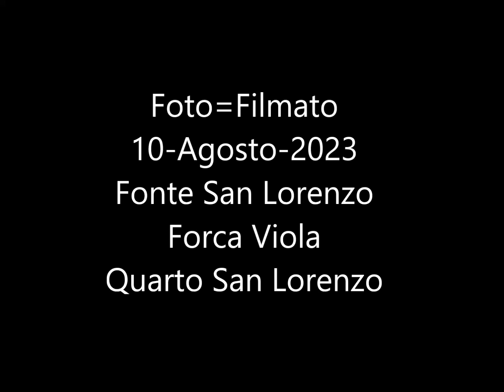FOTO=Filmato 10 AGO 2023 Quarto San Lorenzo